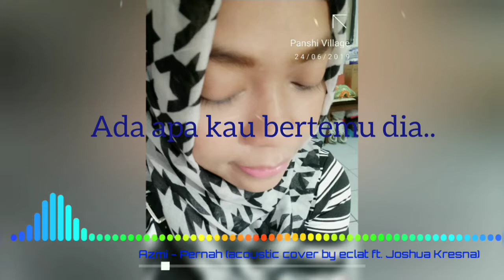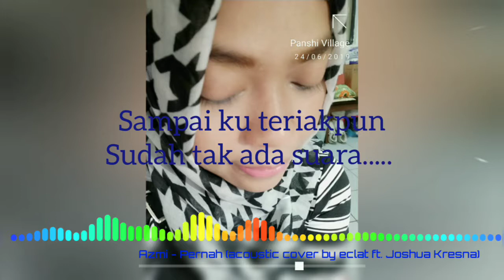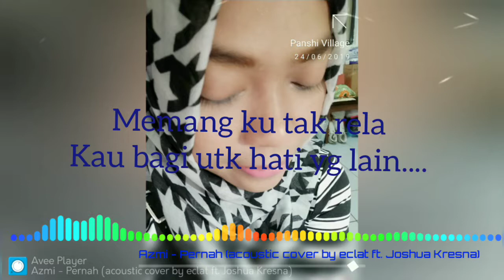PERNAH__AZMI Lirik